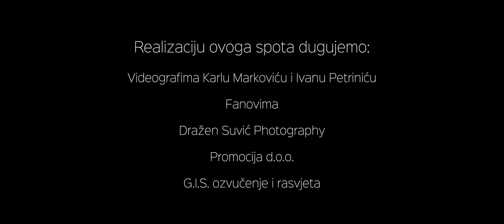PleteRI - ŠTA DA/Live - Matejna 2017.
Pjesma "Šta da" sa albuma "Budi što želiš" izvedena uživo na tradicionalnoj fešti" Matejni" u Viškovu kraj Rijeke.Realizaciju ovog spota dugujemo videografima Karlu Markoviću i Ivanu Petriniću ponajviše,zatim fanovima ,organizatoru Promocija D.O.O , G.I.S. ozvučenje i rasvjeta te fotografu Draženu Suviću.